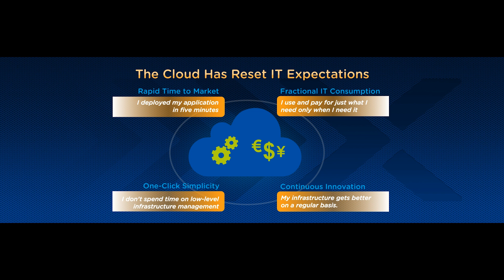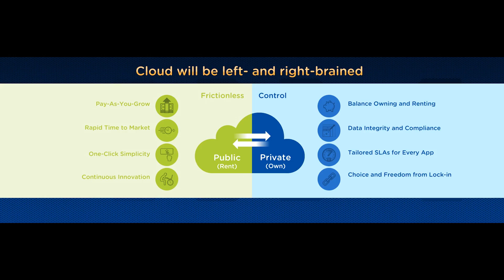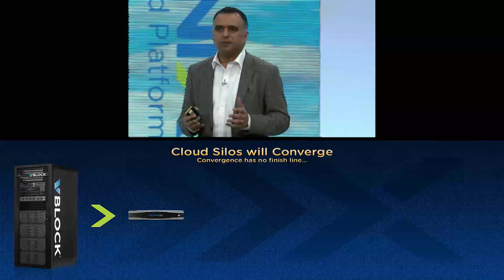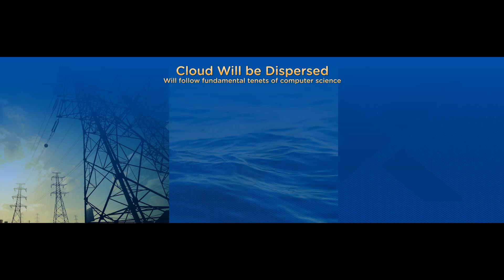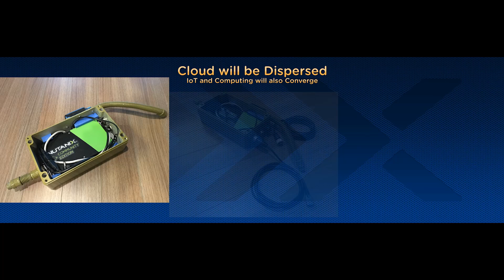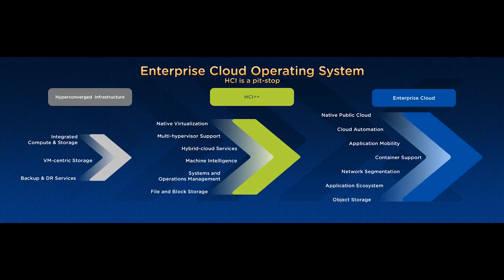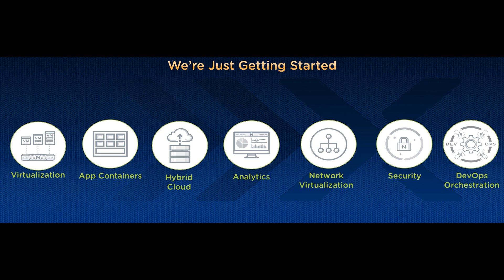Simplifying cloud-based services for all workloads | Nutanix .NEXT 2016 Europe | Opening Keynote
In this opening keynote of Nutanix .NEXT Europe 2016, Nutanix CEO Dheeraj Pandey and Chief Product & Development Officer Sunil Potti is joined by special guests from Citrix, Puppet and Docker. During this segment they discuss simplifying cloud-based services for all workloads. They share learnings about the new enterprise cloud platform that is radically simplifying virtualization, containers, compute and storage for all workloads.

00:00 Intro
01:56 Keynote by Dheeraj Pandey

.NEXT brings together IT professionals and the latest in cloud computing. This unique event has something for everyone—from discovering the most important trends in hybrid multicloud technology to learning the latest best practices that can help you in your journey to cloud, and building your career with cloud certification opportunities.